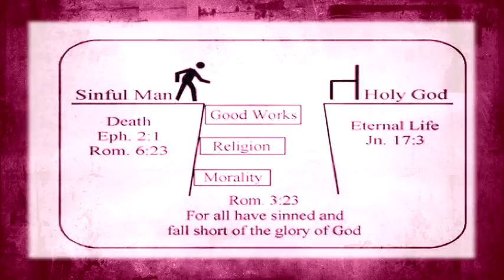Be Courageous: Shirley Hinkson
Shirley shares the importance of being unwavering and courageous from moment one in your ministry and faith, and God will open the doors just as boldly for you.

For more resources on overcoming fear and being courageous for the lord, go here on Cru.org